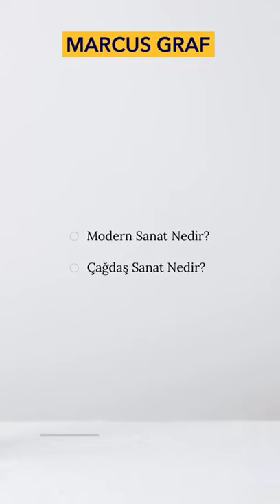SANATLA RANDEVU Ekim Kasım 2020 Online Seminerleri Tanıtım Videosu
Sanatla Randevu Online Eğitim ve Seminerleri 1 Ekim tarihi itibariyle başlıyor.
Siz Değerli Sanatsever Dostlarımızı seminerlerimize bekliyoruz.
Detaylar için 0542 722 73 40 telefondan veya web sitemizden bize ulaşabilirsiniz.
Sevgi ve saygılarımızla,
SANATLA RANDEVU